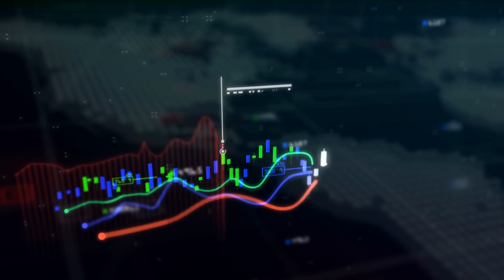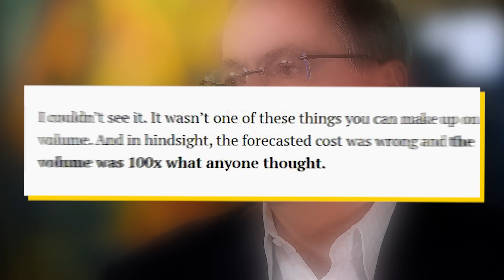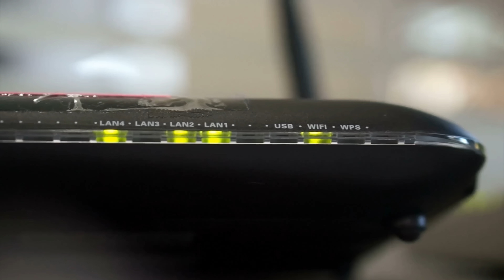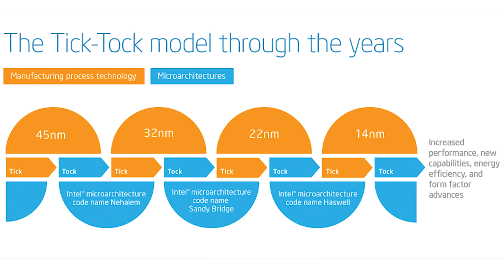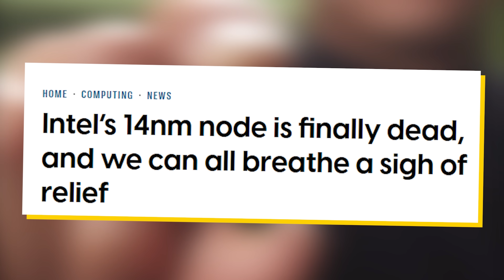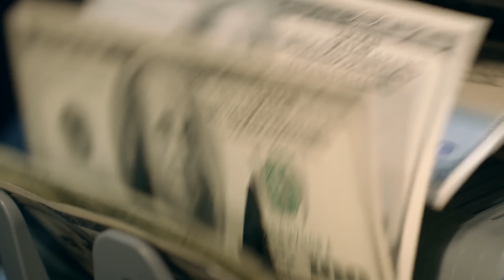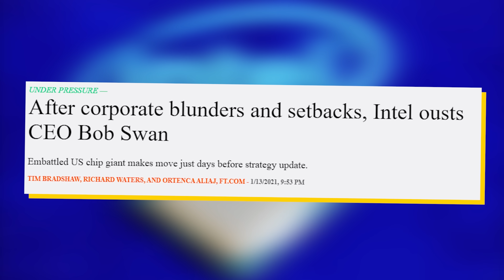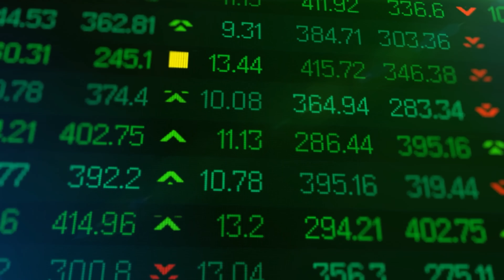Intel - Struggling Even During A Global Chip Shortage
Intel is likely the most recognizable semi conductor company in the world thanks to their dominant history within computer chips. However, Intel hasn’t been doing that great for quite some time now. In fact, AMD recently overtook Intel in terms of desktop marketshare, and Intel is yet to break their all time high from the dotcom bubble which was 22 years ago. Also, let’s not forget that this is during a global chip shortage. So, if Intel can’t get to the next level even during a chip shortage, the prospects of Intel as the chip shortage cools down aren’t so great. The fact that Intel has been stagnating for quite some time in the desktop market and the fact that they completely missed out on the smartphone market don’t make things any better. This has caused many to wonder if Intel will ever be able to break their all time high or if their just going to end up like Cisco or AT&T until they eventually bleed to death. This video explains the Intel’s biggest shortfalls and why they have been struggling to grow in a time period in which other chip makers have been going to the moon.

Timestamps:
0:00 - The State Of Intel
1:24 - Missing Out On Mobile
4:22 - AMD
7:19 - Stagnation
10:08 - The Fate Of Intel